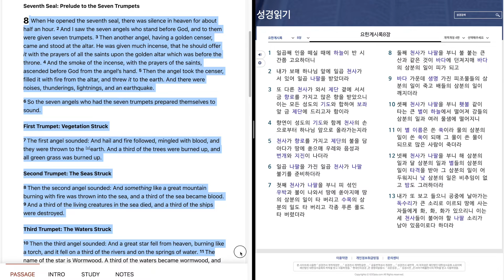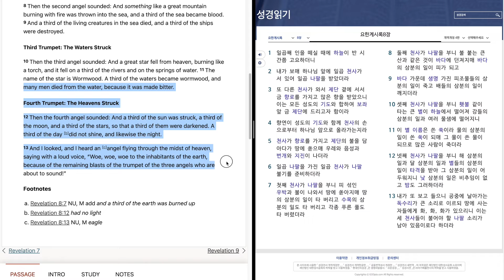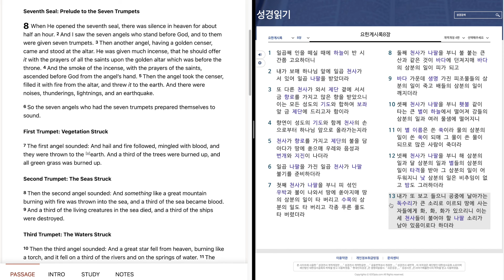1170. Revelation 8 "7th Seal" Prelude to the 7 Trumpets" 요한계시록 8 장 "일곱째 봉인과 금 향로. 나팔 소리"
1st Trumpet: Vegetation Struck.
2nd Trumpet: The Seas Struck.
3rd Trumpet: The Waters Struck.
4th Trumpet: The Heavens Struck.
Bible reading of Revelation 8 in English and Korean.
December, 3rd week, 6th day.
요한계시록 8 장을 영어와 한글로 성경읽기.
12 월, 3 째 주, 6 째 날.

새로운 킹 제임스 버전 영어 성경과 개역개정 한글 4 판을 읽으려고 합니다. 매일 마다 신약과 구약을 읽으며 아래에 클릭 하시면 일년 계획표를 볼실 수 있습니다. 가끔 계획표를 변동하겠습니다. 제가 읽을때 같은 화면이나 반대편 화면을 보셔도 되고요 그냥 들으셔도 됩니다. 속도는 세팅에 들어가셔서 더 빠르거나 느리게 조절 하실 수 있습니다. 한글 자막을 키셔도 됩니다. 플레이 리스트를 보시면 책 별로 정리되어 있습니다. 제가 기계를 잘 모르고 서투르고 부족한점이 많겠지만 미리 양해를 구합니다. 이해해 주시면 감사하겠습니다. 축복 받으세요.~

I'll be reading from the New King James Version and the New Korean Revised Standard Version Bible. I'll be reading daily from the Old Testament and New Testament. If you click on the link below you can see the reading plan for the year. I may modify the schedule at times. While I am reading, you are welcome to follow the same passage or look at the opposite screen at the other language or you can just listen. You may also adjust the speed and make it faster or slower in settings. Or you can listen to just the English part which is the first half of the video. If you go to Playlists they are organized by book. May you be blessed!